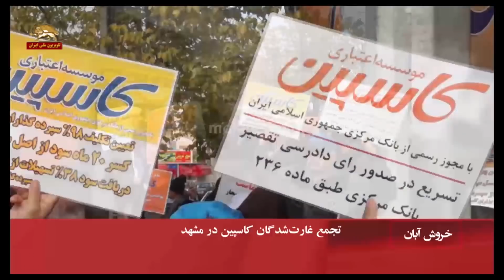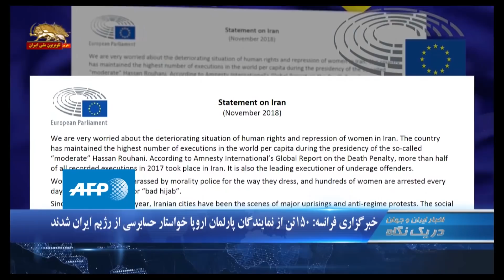خبرگزاری فرانسه:‌۱۵۰تن از نمایندگان پارلمان اروپا خواستار حسابرسی از رژیم ایران شدند